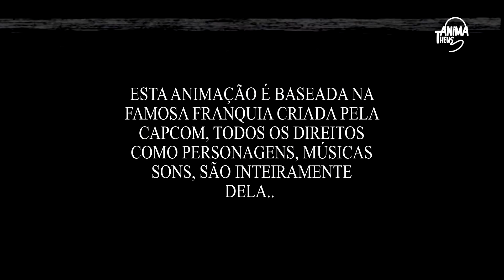Resident Evil 2D | O início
O início de Resident Evil 2D, veja a apresentação de nossos personagens nesta saga, Chirstiano, Júlia, Barri, Rhebecca e Alberto. (Chris, Jill, Rebecca, Wesker)

QUER ENTRAR NESSA MANSÃO ?

Frânquia de games lançado pela Capcom, com enredos bem elaborados e muito blow mind, Resident Evil é um dos games que ainda existem lançamentos e sem dúvida ainda continuará.